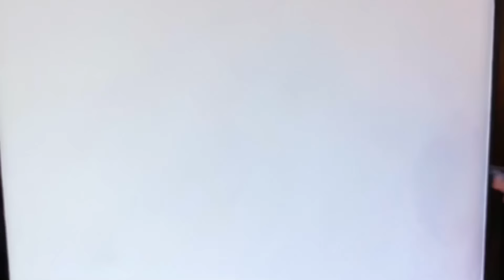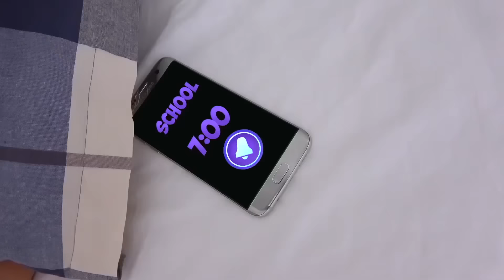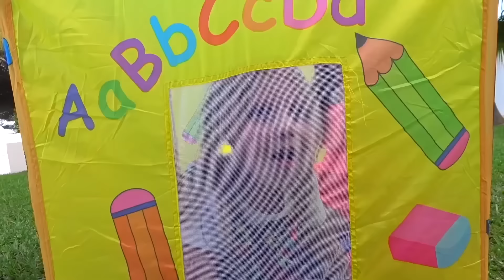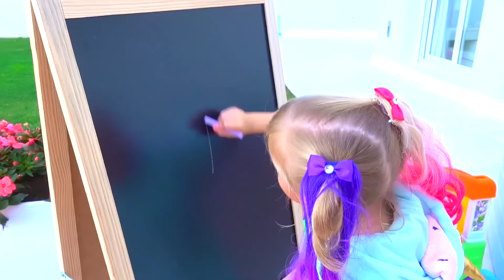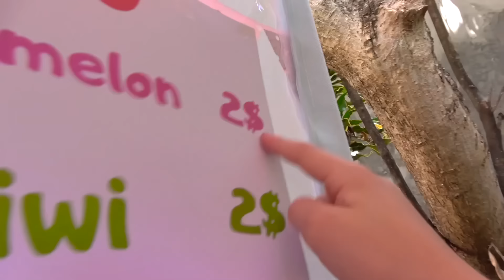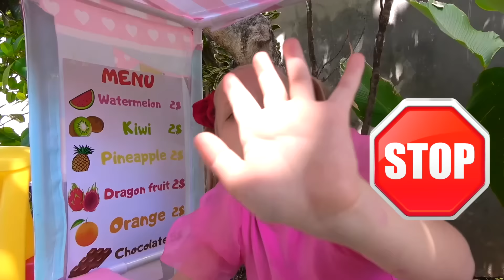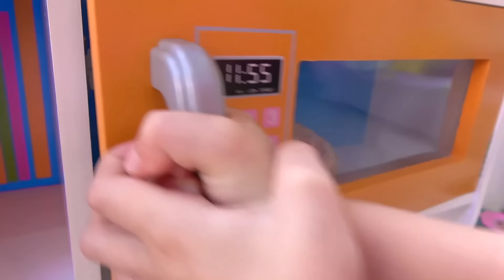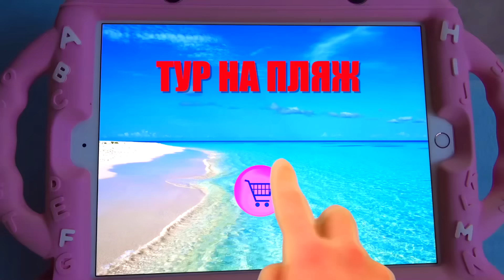Dulces Trucos y Noches de Disfraces: aventuras familiares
Sumérgete en un mundo de increíbles aventuras familiares con nuestro nuevo video: ¡cerca de Papá e hijas! Te esperan emocionantes experimentos culinarios, divertidas noches de disfraces y momentos divertidos con nosotros. Desde divertidos juegos de disfraces hasta momentos conmovedores de hacer un pastel para el amado papá, cada video está lleno de momentos únicos y giros inesperados. ¡Únete a nosotros en este emocionante viaje donde cada momento se vuelve especial gracias al amor y la risa de nuestra maravillosa familia!